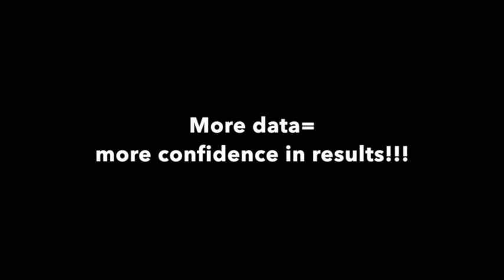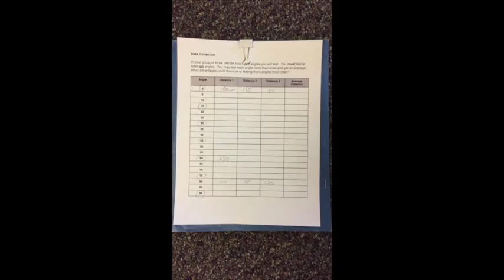Marble Launcher Data Collection 2015